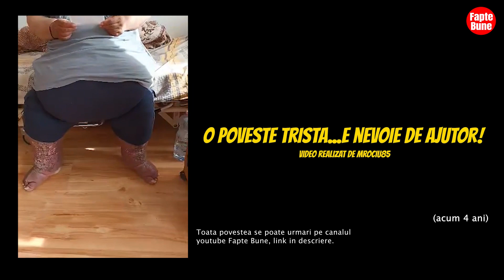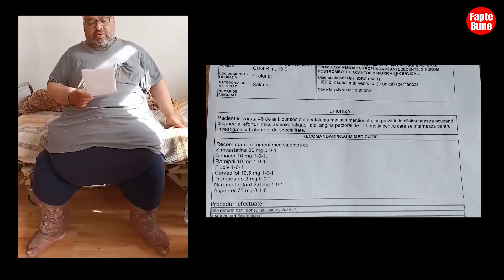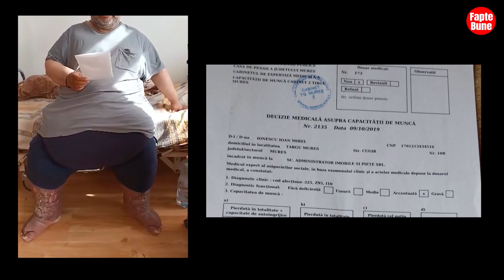Strangere de fonduri pentru Mirel / carucior cu rotile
Oameni buni, Ionescu Mirel Ioan  este un om cu probleme mari de sanatate, ce are nevoie de ajutor., de data asta are nevoie de un carucior deoarece starea lui s-a inrautatit, ascultati ce spune omul.
Un carucior cu o latime de 60 cm, costa intre 1400 si 1500 Lei, nu este o suma mare. Povestea omului o puteti viziona cu un click pe linkul de mai jos:

Start donatii PRIN
BTPAY & REVOLUT

In comentarii voi lista fiecare donatie.